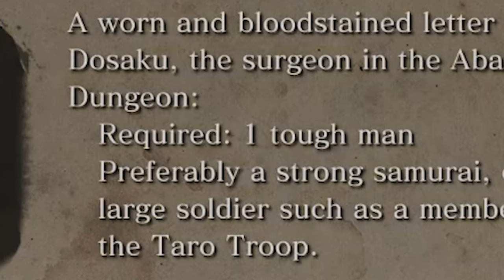The INDESTRUCTIBLE Sekiro Boss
Get ready for some laughs in Episode 3 of our Sekiro playthrough series! In this episode, we take on the imposing Armored Knight. Watch as we struggle, joke, and ultimately triumph over this towering foe, proving that even the toughest bosses can't withstand THE WOLF.

Support Me!